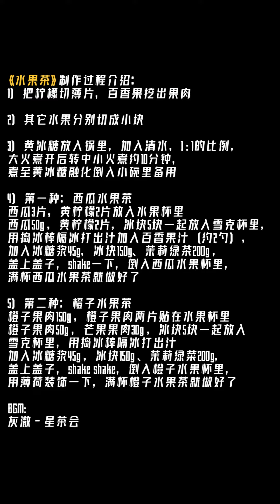【水果茶】你知道這一大桶抱著喝有多爽嗎？教程給你，祝你早日實現果茶自由～【拾味爸爸】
你知道這一大桶抱著喝有多爽嗎？教程給你，祝你早日實現果茶自由～